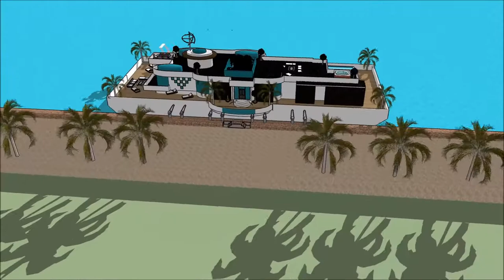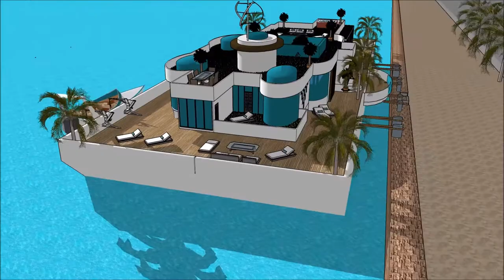Domus sketchup beach faber enterprises praedium new york mansione tedesco castellum avanza domum no